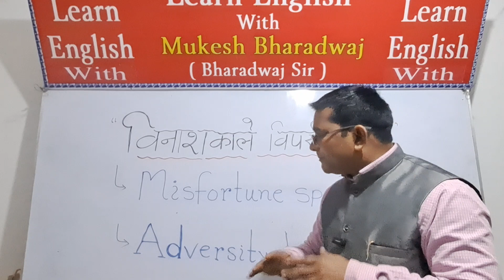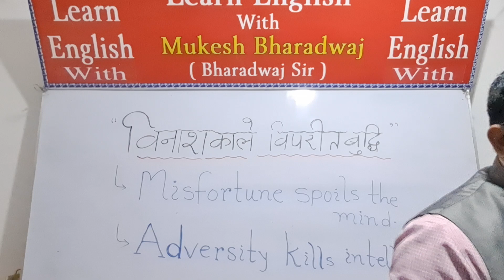Proverb of The Day / Daily Use English Proverb / Learn English